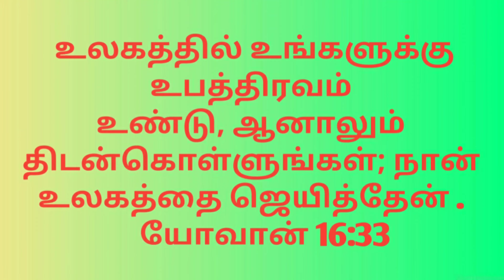தாவீது போல் வெற்றி பெறுவது எப்படி?|HOW TO WIN LIKE DAVID?|Tamil Christian Message| JasJemi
நாம் அநேக வேளைகளில் சிந்திப்பதுண்டு,நமக்கு மட்டும் ஏன் பிரச்சனைக்கு அடுத்து பிரச்சனை வந்துக்கொண்டேயிருக்கிறதென்று?
வேதத்தில் தாவீது ராஜாவின் வாழ்க்கையில் பார்த்தால் அடுத்தடுத்து யுத்தங்களை சந்தித்துக்கொண்டேயிருப்பான்.அவன் பெரிய யுத்தவீரன்,அவனுக்கு சின்ன வயதிலிருந்தே நிறைய திறமைகள் இருந்தது உண்மை தான்.ஆனாலுங்கூட அவன் கர்த்தரிடம் போய் இந்த யுத்தத்தை எப்படி செய்வதென்று ஆலோசனை கேட்பான்.கர்த்தரும் ஒவ்வொரு முறையும் புதிது புதிதாக ஆலோசனை வழங்குவார்.அதன்படி செய்ததால் அவனால் எல்லா போரிலும் வெற்றி காண முடிந்நது.

PASTOR.SUNDAR SINGH:
GOOGLE PAY, Paytm, PhonePe : 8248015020 (காணிக்கைக்கு மட்டும்)

ACCOUNT DETAILS:
A/C Name: JESUS GOES AHEAD MINISTRIES TRUST
Bank: KARUR VYSYA BANK
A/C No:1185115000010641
Branch: Ramanathapuram
IFSC Code : KVBL0001185

NAME : JASMINE VIOLA S
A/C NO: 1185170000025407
BANK: THE KARUR VYSYA BANK LIMITED
IFSC CODE: KVBL0001185
BRANCH: RAMANATHAPURAM

NEW CHURCH ADDRESSS:
மேலகரம், தென்காசி,
தென்காசி மாவட்டம்-627818.

NEW CHURCH ADDRESSS:
Melagaram, Tenkasi,
Tenkasi Dt-627818.